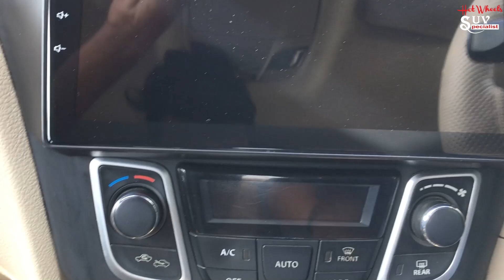MARUTI SUZUKI CIAZ ANDROID MUSIC SYSTEM INSTALLATION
HELLO FRIENDS. !
   AGAR AAPKO AAPKE TATA NEXON YA FIR CIAZ ME YA FIR KISI BHI AAPKE VEHICLE ME ANDROID MUSIC SYSTEM WITH CANBUS INSTALL KARNA HAI TO HUMARE MAIN BRANCH KE CONTACT NUMBER PE CALL KARE 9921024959
YOUR CAR IS YOUR DREAM AND WE CARE YOUR DREAM. !

VIDEO CREATOR : AMIT KALEKAR
VIDEO EDITING : YASH MADAVI
TECHNICIANS: DHIRAJ GABHANE

AMRAVATI ' YAVATMAL, AKOLA , WASHIM, WARDHA,NANDED,NAGPUR,